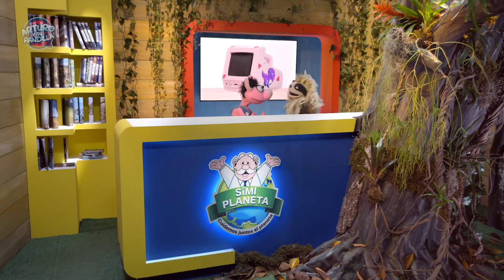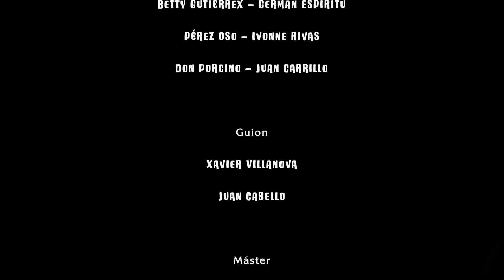NUEVA TEMPORADA | Arturo Islas y su pandilla 1 (VIERNES 4 DE AGOSTO 2023)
Arturo Islas y su pandilla están de vuelta con la nueva temporada. Sigue sus aventuras, conoce a sus nuevos amigos y juntos digamos: Sí Mi Planeta es primero.